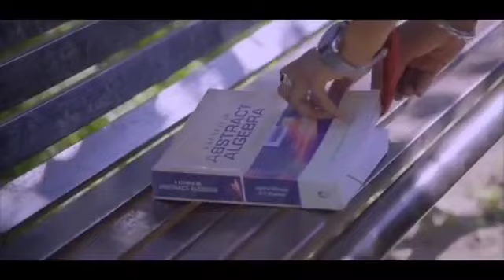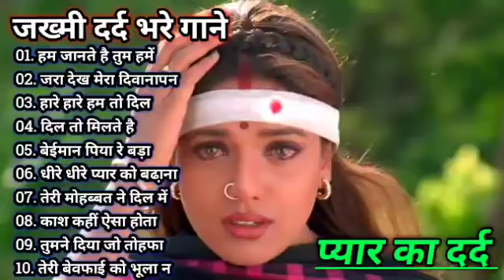गम भरे गाने प्यार का दर्द 💘💘Dard bhare gane💘💘Hindi sad songs Best of bollywood ❤️ Evergreen Song's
नमस्कार _दोस्तों_ मेरे_ चैनल _पर_ आपका _स्वागत_ है , सदाबहार _और_ पुराने' गाने_ सुनने_ के_ लिए _चैनल_ को _सब्सक्राइब _जरूर _करें_ और _वीडियो_ को _लाइक_ करें |_ हमारे _चैनल _पर _आपको _सदाबहार_ पुराने _गाने_ और _सुपरहिट _सॉन्ग्स_  मिलेगे

Hindi _sad _songs _प्यार _में_ बेवफाई _का_ सबसे_ दर्द _भरा _गाने _| हिन्दी _दर्द_ भरे_ गाने_ | 90s Evergreen Song💔💔

If you have any kind of problem or regret by the author or songwriter from our channel audio and video , please comment on the comment box . Video or audio will be removed within. 12 to 24 hours 🙏🙏🙏

⚫ हमारा सभी गाना अपना या original खुद का नही है । तो अगर बुरा लगे तो comment box में comment करके सूचित करें । और 24 घंटे के अंदर content को हटा दिया जाएगा ।

धन्यवाद